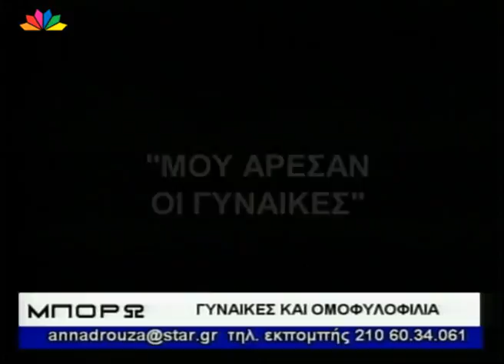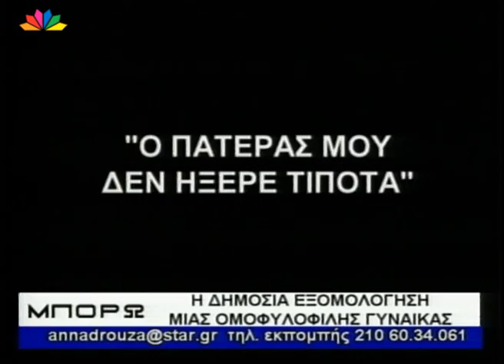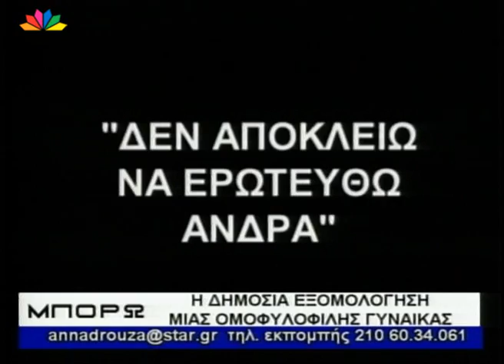Μπορώ 27 09 2007 Ομοφυλοφιλία